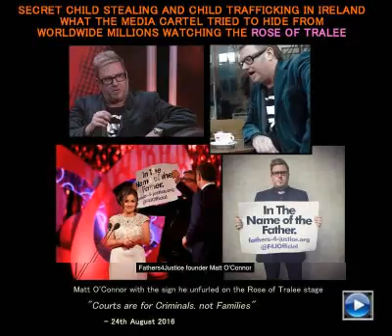WHAT DID MEDIA CARTEL HIDE FROM WATCHING WORLDWIDE MILLIONS?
HOW SECRET CHILD STEALING WORKS IN IRELAND - FOLLOW THE MONEY...